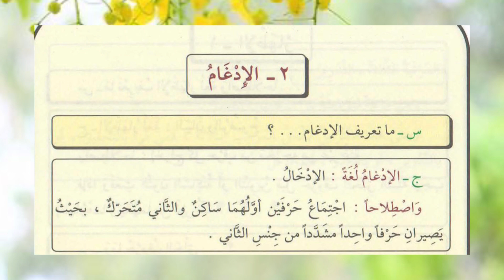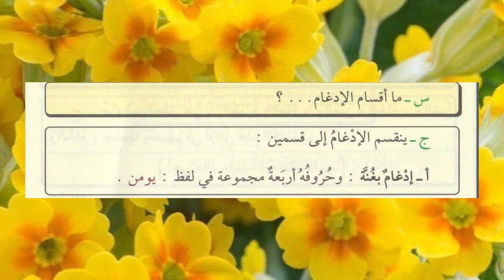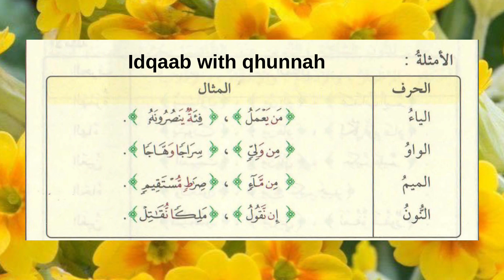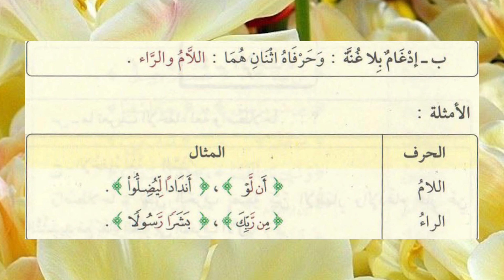Lesson 3: Taysiir Axkaamu Tajwiid | Idqaam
To buy Quran Tajweed on Amazon click this

To buy sheick Ayman Tajweed English version on Amazon click this